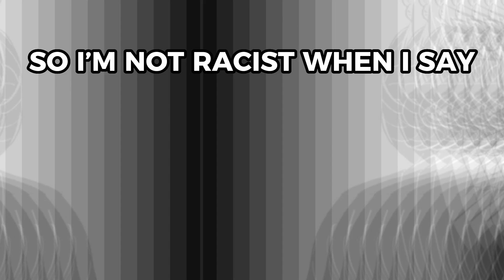Muzan Made An Oopsie (Demon Slayer/ Attack On Titan Abridged)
(FolkLoreCHILLIN)